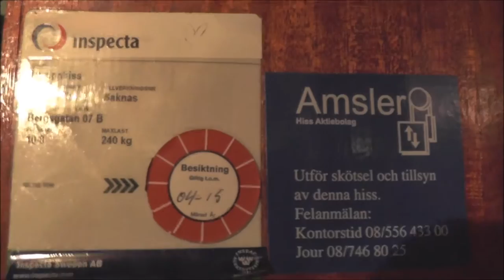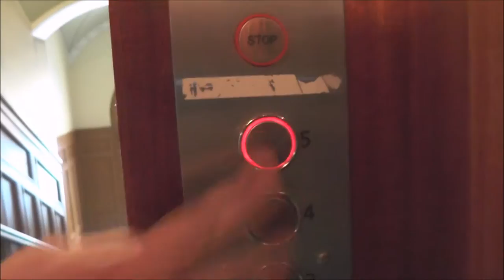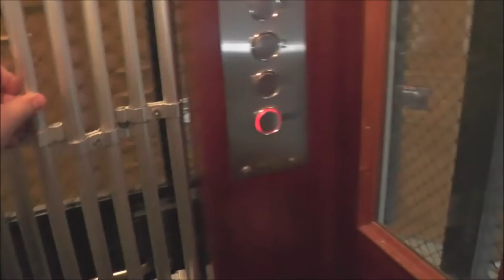Classic Luth & Rosén traction elevator @ Bergsgatan 7, Stockholm